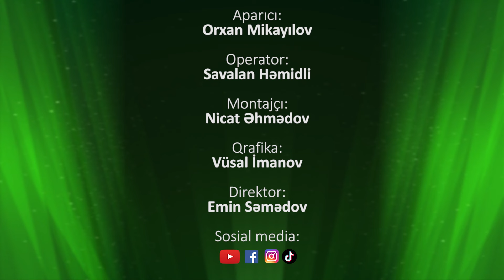İslamda təvəssül / Orxan Mikayılov - İlahiyatçı Sahib Məmmədov